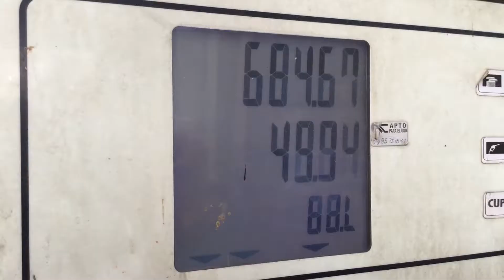¿Cómo lidian los conductores espirituanos con la inestabilidad del combustible?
No solo los frena la irregularidad en la venta de combustible, sino también la desinformación sobre el reabastecimiento y la venta liberada al sector privado.